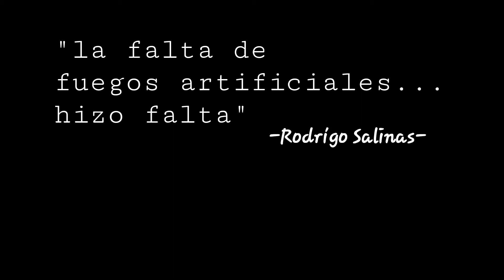Viaje a Japón - (Tokyo) Celebrando el Año Nuevo al Estilo Japonés.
Viviendo la experiencia de celebraar el Año Nuevo de una manera muy japonesa.